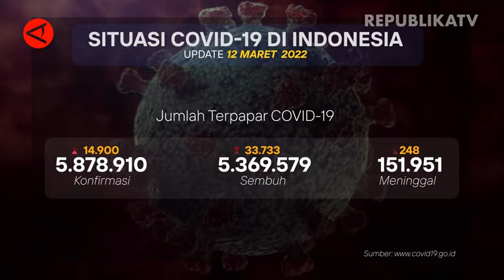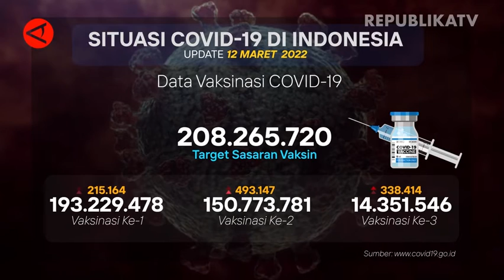Kasus Harian Covid-19 Nasional Alami Penurunan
Satgas Percepatan Penanganan Covid-19 melaporkan terjadi penambahan jumlah kasus positif sebanyak 14.900 orang per Sabtu (12/3/2022).

Namun, angka kasus harian tersebut terus mengalami penurunan secara konsisten sejak beberapa hari terakhir, dimana pada 9 Maret lalu sempat berada di 26.336 kasus. (Cahya Sari/Aloysius Puspandono/Arif Prada/Saras Krisvianti)